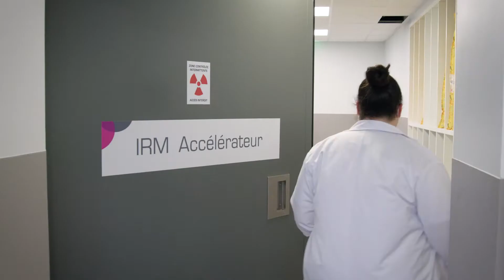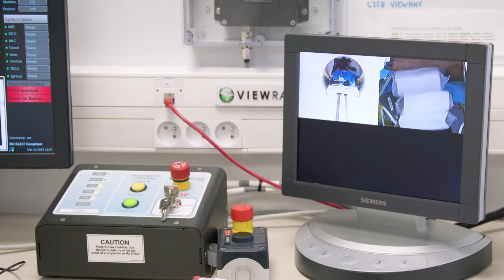Etre manipulateur radio à l'Institut du Cancer de Montpellier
Cette vidéo décrit le métier de manipulateur radio à l'ICM. Il travaille en étroite collaboration avec plusieurs professionnels de santé avec toujours en tête : offrir une prise en charge de qualité au patient.